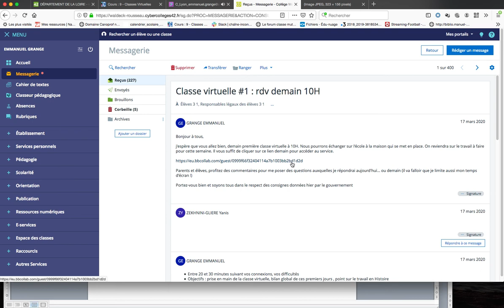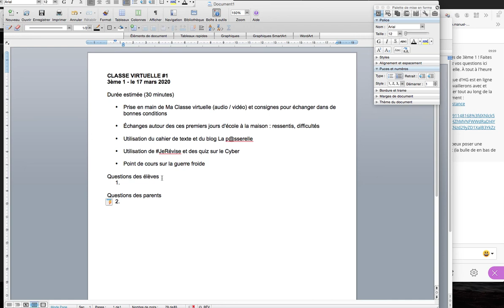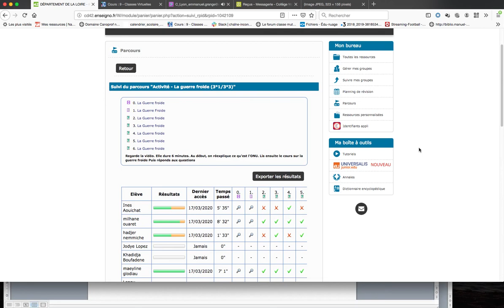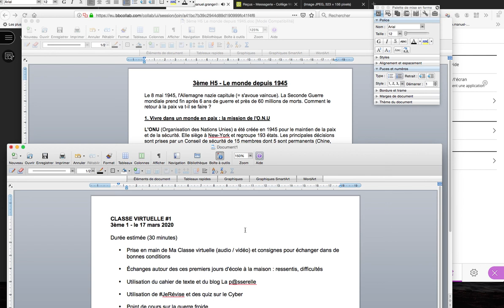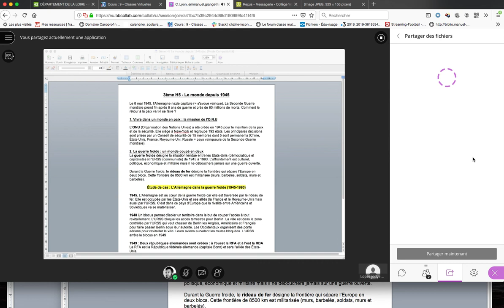L'école à la maison : tutoriel Je prépare ma 1ère classe virtuelle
Conseil : Préparer sa classe virtuelle comme on le ferait pour un cours en présentiel (anticiper, cadrer, minuter)

- ouvrir la session 10 minutes avant
- mettre une musique et faire un sondage pour tester l'audio
- paramétrer la session (autoriser chat / audio suivant type de séance voulue)
- possibilité de lancer un chat pour se saluer et recueillir les questions des élèves (attention pas de modération)
- charger les documents au préalable, il n'y a qu'à projeter à l'écran ensuite
- sur un autre navigateur, préparer les sites ou documents en ligne à présenter